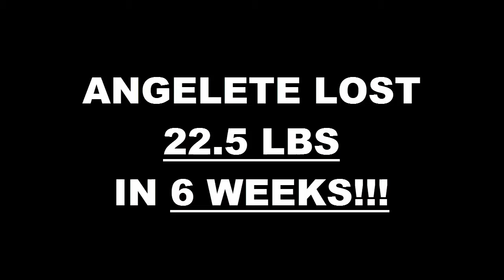Anaheim Fitness 6 Week Challenge Result - Angelete Comford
We will now check the result of Angelete's 6 week weight loss challenge!